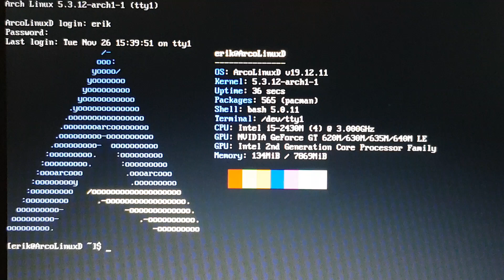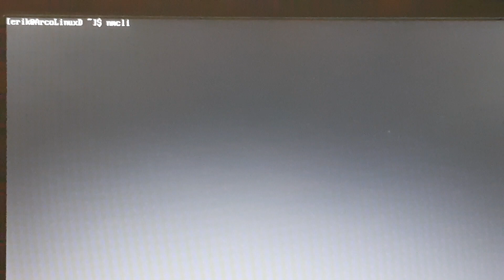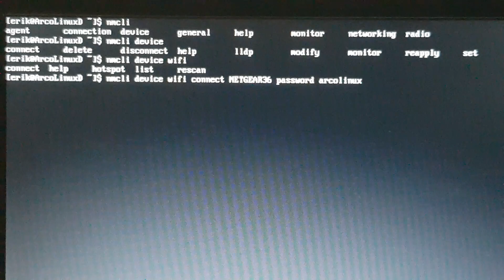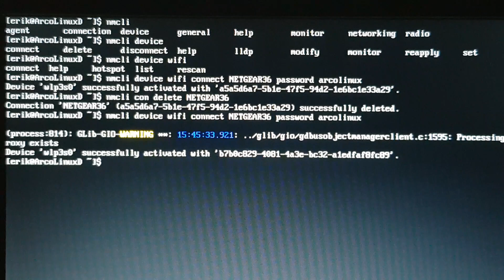ArcoLinux : 1236 how to connect to your wireless on ArcoLinux -D -B or Arch Linux nmcli